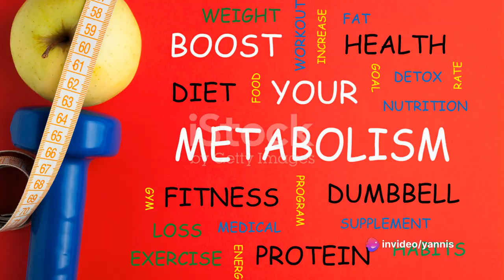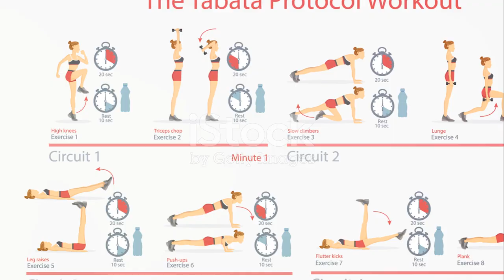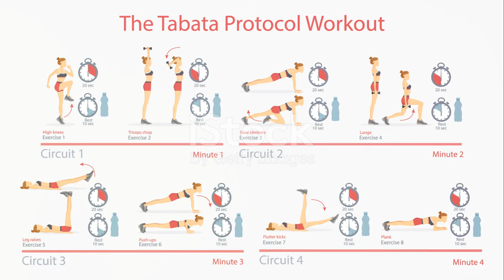Tabata Workouts : Maximum Intensity in Minimal Time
💥⏱️ Crush your fitness goals with our Tabata workouts! These high-intensity interval sessions pack a punch, delivering maximum results in minimal time. Join us as we push our limits, torch calories, and sculpt lean muscle with the power of Tabata. Let's sweat, burn, and conquer together! 🔥💪